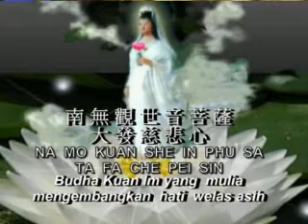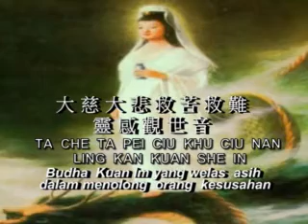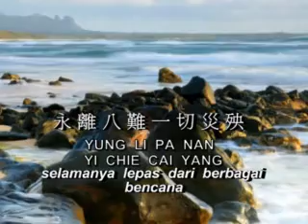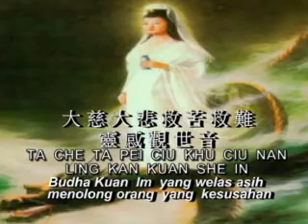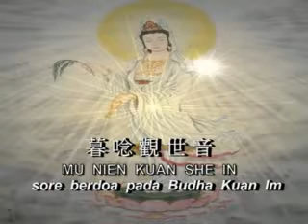觀音靈感歌 KUAN YIN LING KAN KE